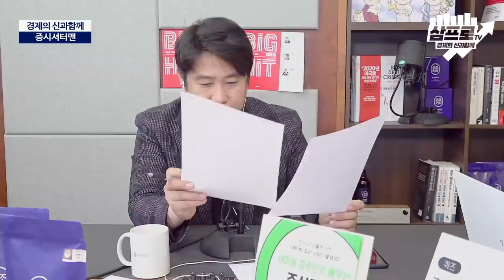[증시셔터맨] 수급에서 희비 갈린 코스피와 코스닥